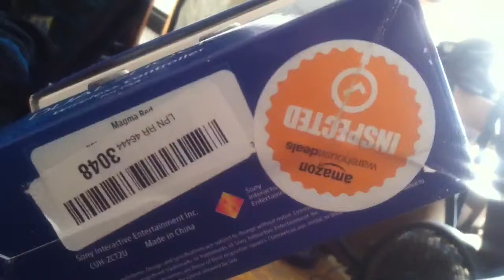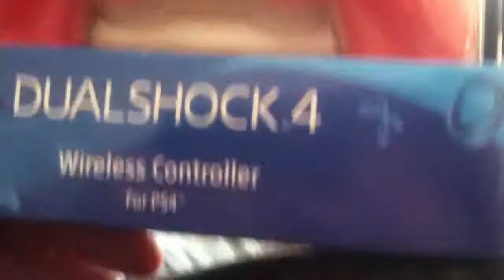Mr. Boots Helps Me Do An Unboxing of a PS4 Contoller. Magma Red Sexy